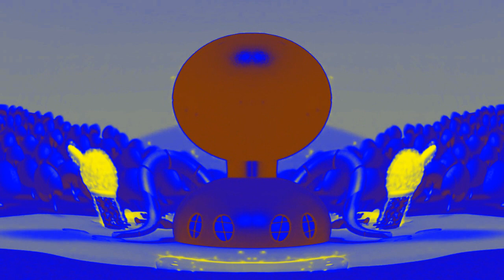Mickey Mouse Clubhouse Theme Song in Kormulator V17 {DON'T BLOCK OR TAKE THIS VIDEO DOWN}